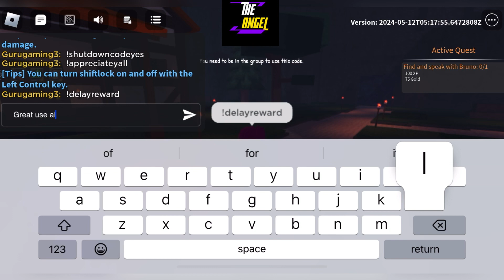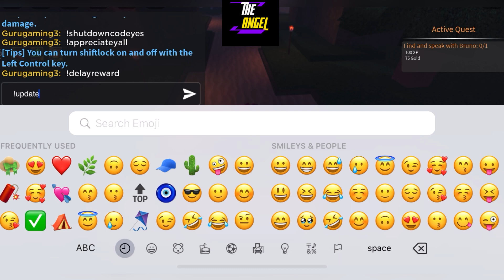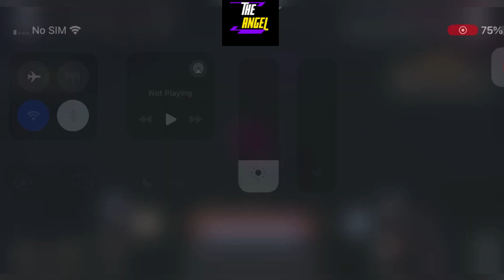🧨 NEW 🧨 ROBLOX CLOVER RETRIBUTION CODES MAY 2024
Welcome Guys

Thanks